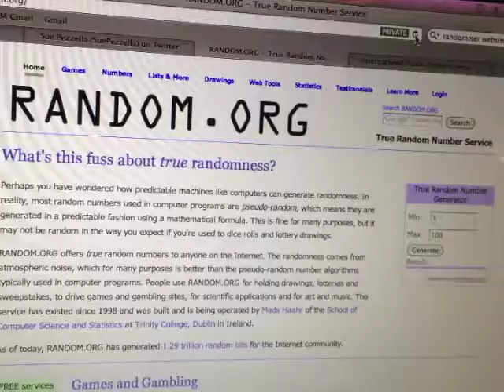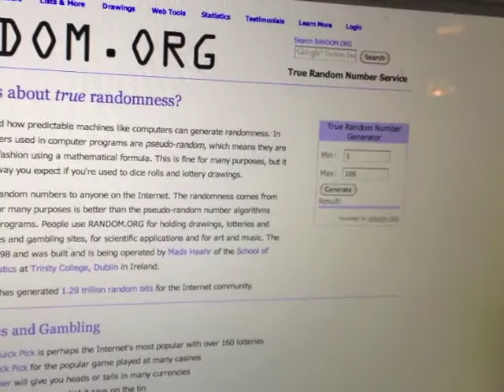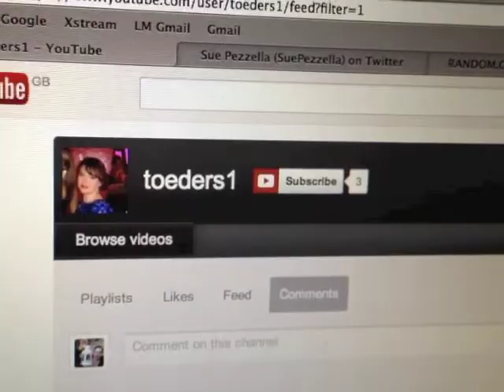Giveaway Winner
Congratulations!!!